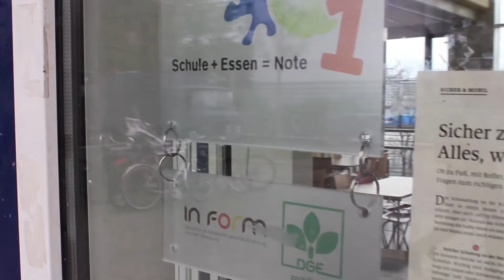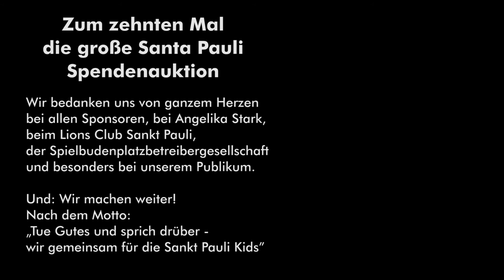Was passiert eigentlich mit den Spenden?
Jedes Jahr sammeln wir für die Kids von Sankt Pauli Spenden (wie immer mit der krönenden Spendenauktion kurz vor Weihnachten am 22. 12. mit den Rats of Sankt Pauli). Doch wie genau wird der Erlös eingesetzt? Unter anderem in der GBS/Stadtteilschule St. Pauli.
Wir haben das mal genauer unter die Lupe genommen. Viel Spaß beim Schauen. Wir sehen uns am 22. 12. auf dem Santa Pauli Weihnachtsmarkt!